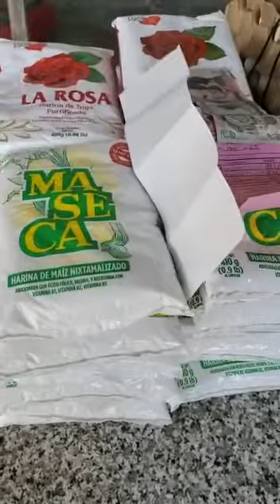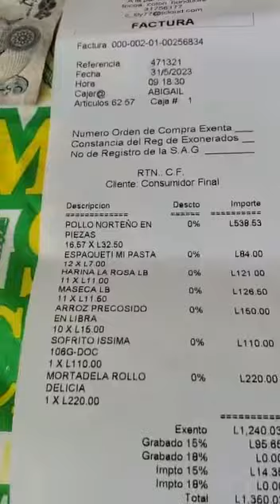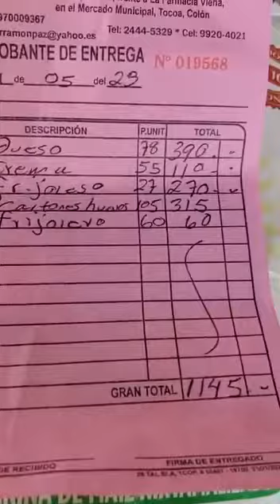Despensa al comedor de Luis Ramos al comedor.